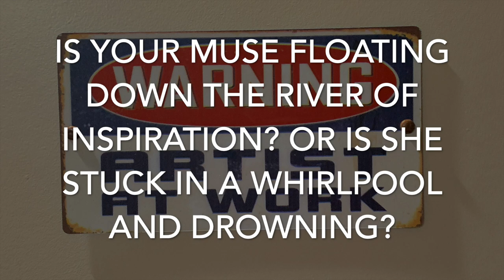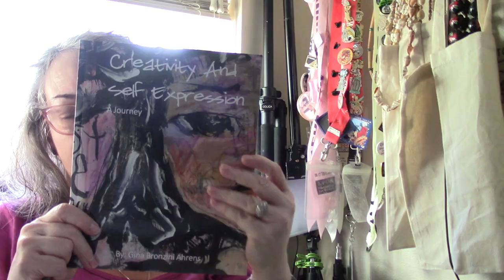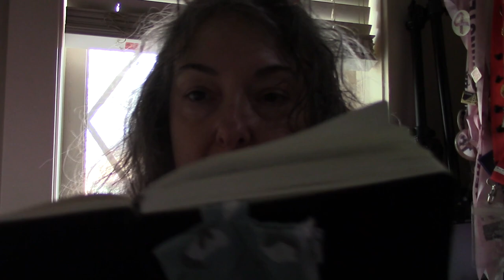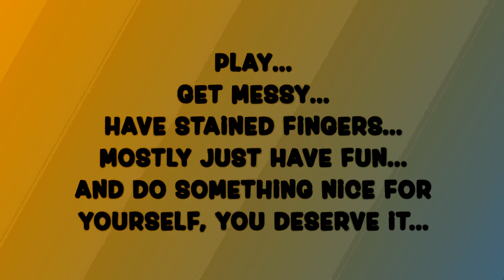Fixing The Flow Part 1